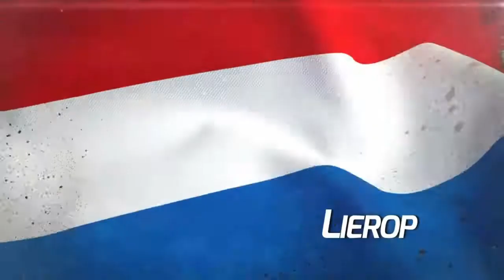MXGP- The official motocross videogame /#2 / Racing & Winning ( PS4 Edition )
In this episode of MXGP, I did two races and won them.